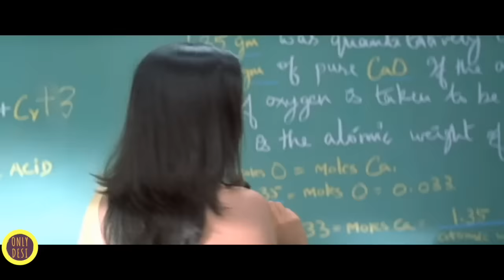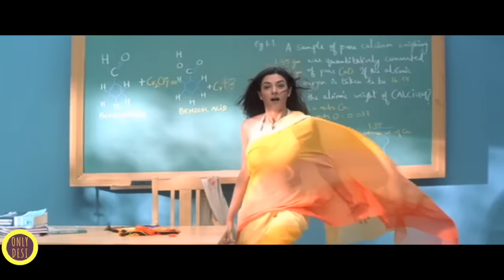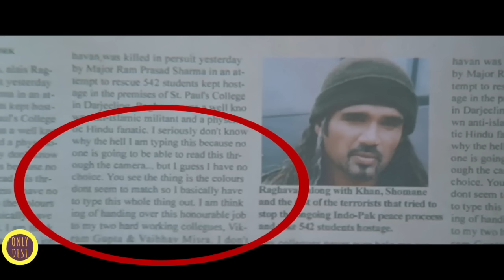MAIN HOON NA : The Revisit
A big shout out to shredded bolly for inspiring me to do the last music less piece